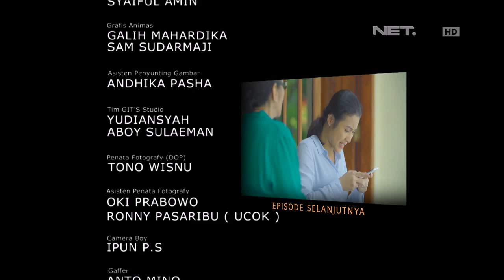OKJEK - Episode 16 - 18 Januari 2016 - Part 3/3